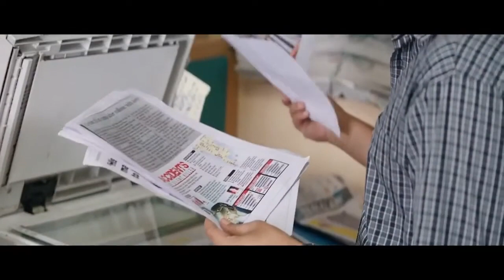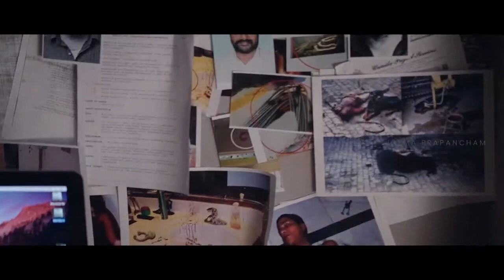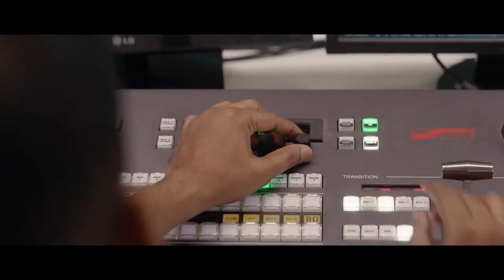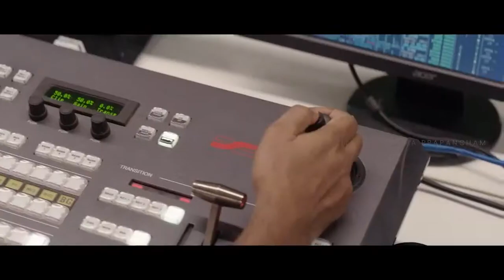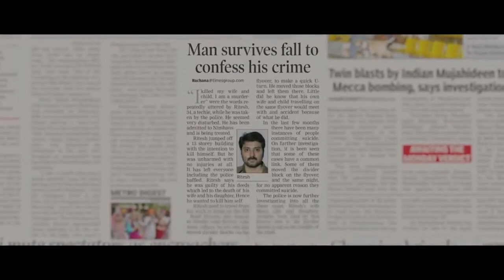Samantha , Aadhi Pinisetty Recent Blockbuster Full Movie | Telugu Full Movies